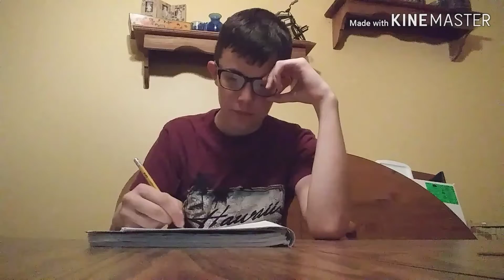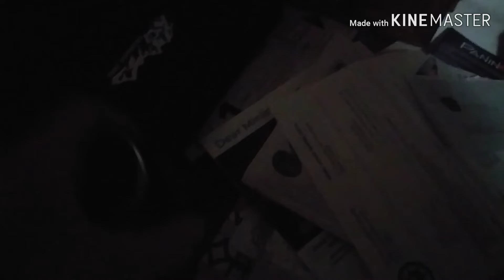Night Owl: Phase II - Official Trailer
"Not All Memories Can Be Buried"
NIGHTOWLPHASE2 is the sequal to NIGHTOWL (2019) and is from director Mark L.

Online March 27th, 2020